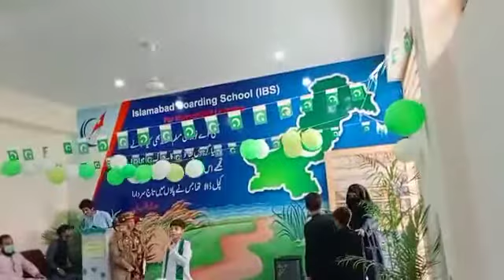DEFENSE DAY 🇵🇰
کبھی ہم پرچم میں لپٹے ہیں 🇵🇰
کبھی ہم غازی ہوتے ہیں 🇵🇰
جب ہو جاتی ہے ماں راضی 🇵🇰
تو بیٹے راضی ہوتے ہیں 🇵🇰
ISLAMABAD BOARDING SCHOOL
An outstanding Performance by the students of Grade V 🙌